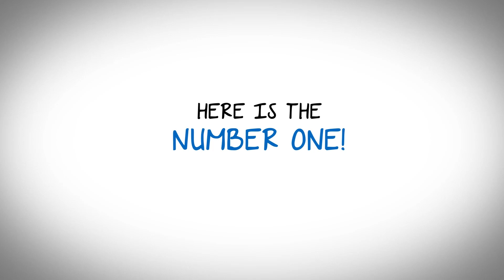Top 5 Best Movies About Cooking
Top 5 Best Movies About Cooking are listed here:

1. Burnt
2. Chef
3. Ratatouille
4. The Hundred-Foot Journey
5. Julie & Julia